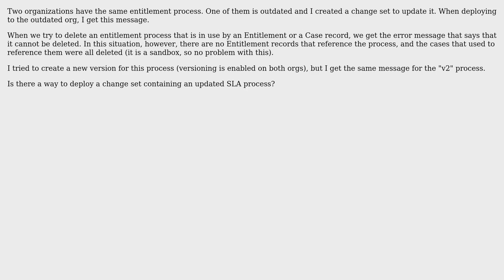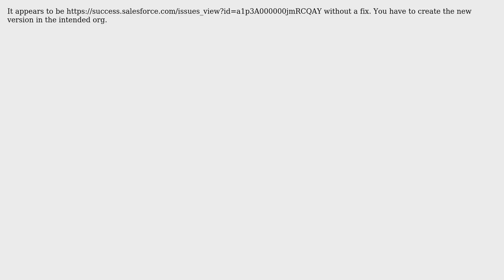"Cannot update SLA process that is in use" when deploying an SLA process, but it is not in use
Salesforce: "Cannot update SLA process that is in use" when deploying an SLA process, but it is not in use

With thanks & praise to God, and with thanks to the many people who have made this project possible! | Content (except music & images) licensed under CC BY-SA | Music | Images & others | With thanks to user Trinh Harrison user Renato Oliveira and the Stack Exchange Network Trademarks are property of their respective owners. You are responsible for your own actions.